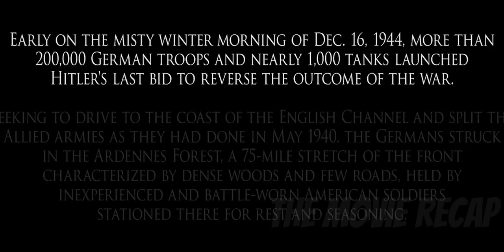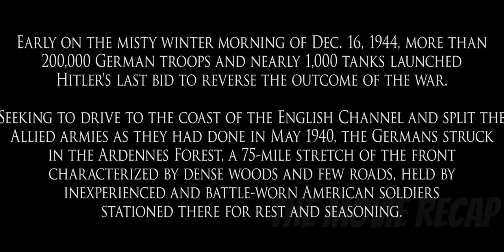They Have Spend Their Christmas On The Field And Fight For Their Lives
Christmas 1944, The Germans make one final push against the attacking allied armies in the West. Lt. Robert Cappa and his platoon of 2nd Infantry Division soldiers have been ordered to hold a vital road junction against the German aggressors.